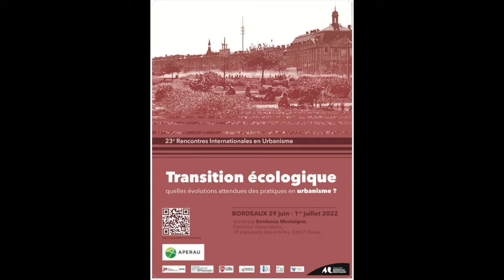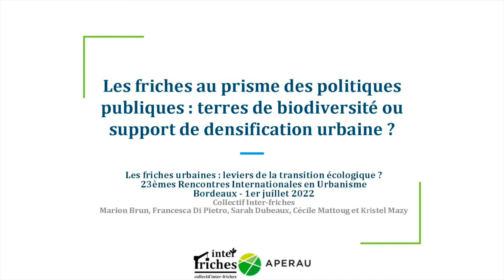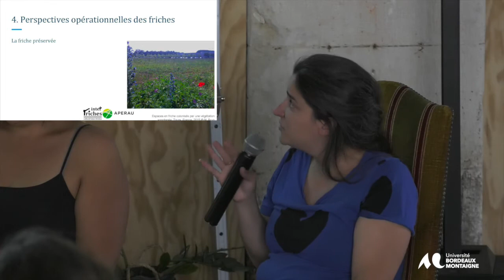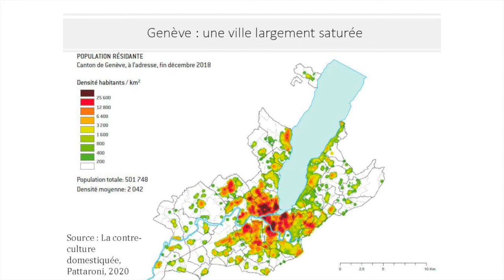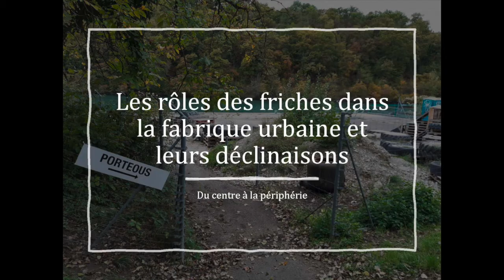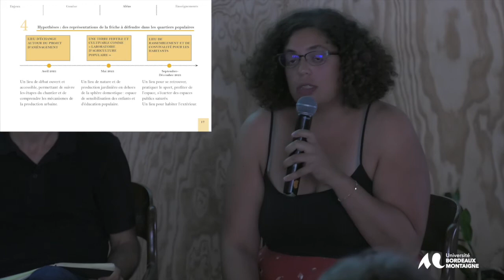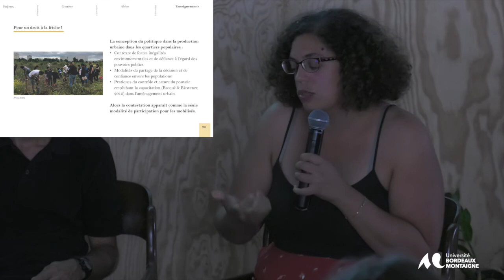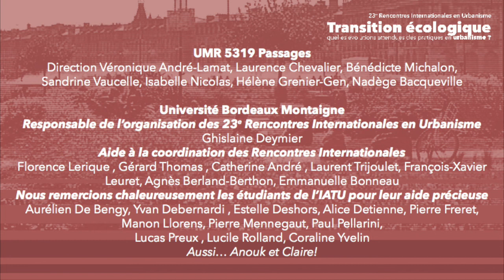23èmes Rencontres Internationales en Urbanisme – Session spéciale Réseau Inter-friches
Le collectif inter-friches, créé depuis les journées APERAU de Lille en 2018, organise une table ronde dans le cadre des 23èmes Rencontres Internationales en Urbanisme sur les méthodes/processus d’exploration et d’études des friches, en plaçant au centre des échanges les modalités de l’interdisciplinarité de ces méthodes/processus.
L’objet de cette table ronde est d’éclairer le débat autour des friches comme leviers de la transition écologique.